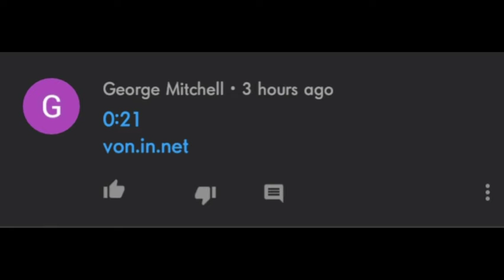Please report this comment when you see it 📢